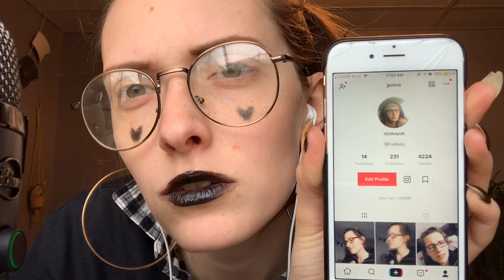ASMR E GIRL TAPPING YOU TO SLEEP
Hi friend! I hope you felt relaxed and connected.